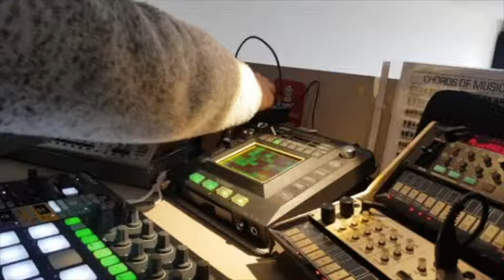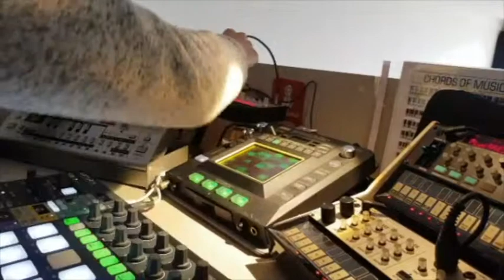Double bass by volca bass and Roland TB03